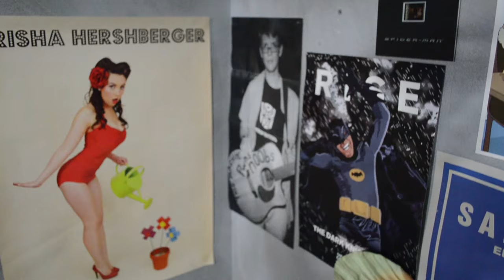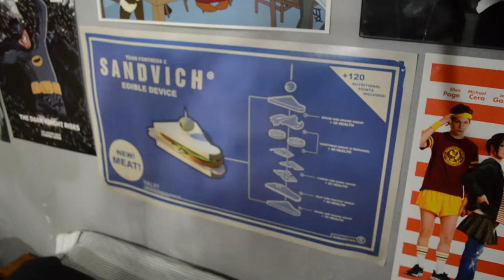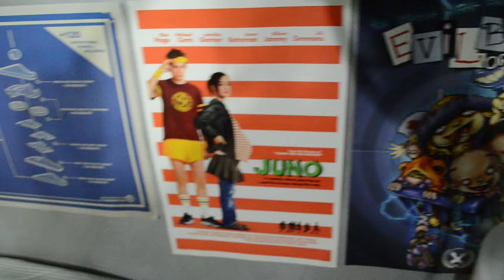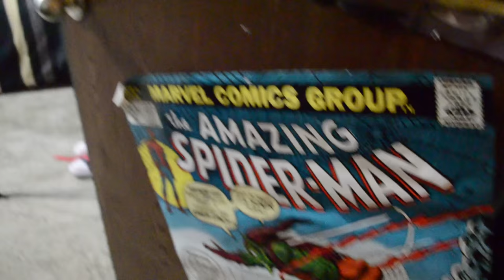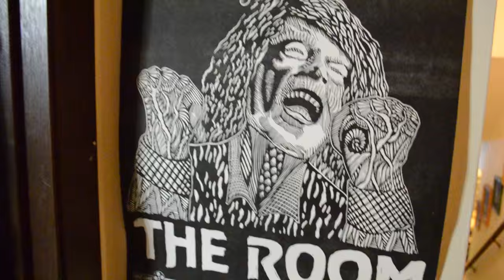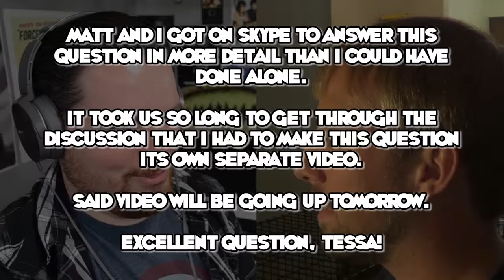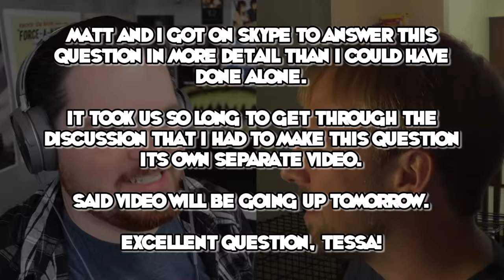Q&A Long Answers (VEDS 2015, Day Twenty-Eight)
In which Jesse continues this year's rounds of questions and answers, with Entropy and Creeper still helping out.